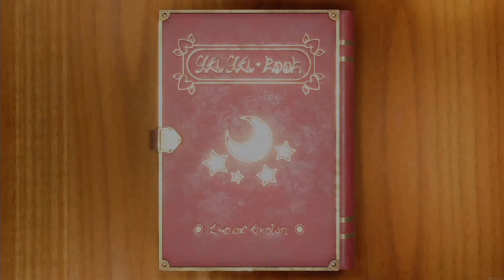Mario Party Superstars - Mario vs Luigi vs Wario vs Waluigi 2 Players Horror Land Walkthrough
Mario Party Superstars for Nintendo Switch in 2022 - Walkthrough No Commentary Gameplay Guide - Horror Land 10 Turns + MiniGames 2 Multi Player vs. Normal Difficulty CPU - Mario vs Luigi vs Wario vs Waluigi [English | 1080p60 Full HD]
Hey there pals! In Today's Episode, we will have another Round on the Horror Land Board together with RyzaX. We will play 10 Turns this time against 2 Normal Difficulty CPU Wario & Waluigi with Classic Bonus Stars on & all Types of the Minigame Pack. This time Waluigi really destroys us.. even as a Normal COM... How is that even possible?! 😺😺😺

👉  Timestamps:
00:00 - Board Game Settings
02:53 - First 5 Turns
20:04 - Final 5 Turns
42:44 - Results, Bonus Stars & Superstar